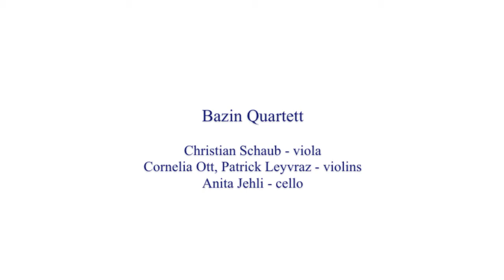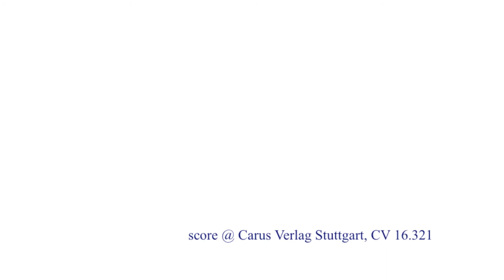« ... à tournoyer » 1. Streichquartett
Walter Feldmann
« ... à tournoyer »
1. Streichquartett (1990)

Bazin Quartett:
Christian Schaub - Viola
Cornelia Ott, Patrick Leyvraz - Violinen
Anita Jehli - Violoncello

Partitur @ Carus Verlag Stuttgart, CV 16.321

" Enfonce-toi dans l'inconnu qui creuse, oblige-toi à tournoyer. " (René Char)

« ... à tournoyer » entstand in kurzer Zeit aus der Gegenüberstellung zweier Reihungen von Motiven, die je ein bis vier Töne in einer Aktion verbinden. Je nach Gleich- oder Verschiedenheit des entsprechenden Partnermotivs (1. Motiv jeder Reihung, auch 1. Motiv der ersten Reihung und letztes Motiv der 2. Reihung usw.) entstehen Gegenüberstellungen, Auslassungen, Kopplungen und eine Vielfalt anderer Figuren, die sich zu einem einfachen, rhythmisch nicht genau notierten Partiturbild generieren. Das Entscheidende sind die Berührungspunkte der einzelnen Motive: keine Veränderung geschieht ohne Hinleitung, keine Artikulation ohne Auswirkungen in einem anderen Instrument. Jeder ungerade der sieben Teile stellt, im Kreise herum, eines der vier Instrumente in den Vordergrund. Dabei beginnt die Bratsche, die, wie in den folgenden Streichquartetten, an erster Stelle sitzt: auf verschieden erhöhten Podesten, spiralförmig, folgen sich Bratsche, 1. Geige, 2. Geige und Cello, in die Tiefe geschraubt, « ... à tournoyer ».

Das erste Streichquartett ist Ausgangsmaterial aller folgenden "noyé" - Werke:
« le second tour du noyé », « sexe-tuor » und « le sexe du noyé ».

Walter Feldmann